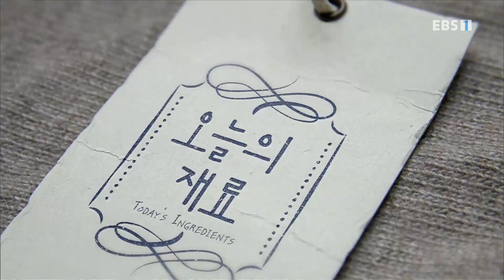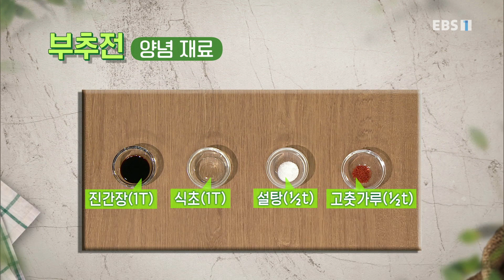최고의 요리 비결 - The best cooking secrets_천상현의 동태탕과 부추전_#001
공식 홈페이지 천상현의 동태탕과 부추전,

[ 동태탕 ]

- 주재료
냉동된 동태(1마리/450g), 모시조개(150g), 물(5컵/1L), 배추(80g), 콩나물(50g), 미나리(20g), 홍고추(1개), 대파(25g), 청양고추(1개), 양파(40g), 생표고버섯(40g), 애호박(40g), 무(80g)

-양념 재료
고춧가루(½T), 맛술(2T), 멸치액젓(1T), 다진 생강(1t), 꽃소금(1t), 국간장(1T), 집 된장(½T), 다진 마늘(1T), MSG(약간)

1. 소금물에 냉동된 동태(1마리/450g) 넣어 녹인 뒤 지느러미, 내장, 검은 막 제거하기
2. 배추(80g), 생표고버섯(40g), 양파(40g) 한입 크기로 썰기
3. 애호박(40g) 반달 모양으로 썰기
4. 무(80g) 나박 썰고 대파(25g), 청양고추(1개), 홍고추(1개) 어슷썰기
5. 미나리(20g) 밑동 제거한 뒤 한입 크기로 썰기
6. 멸치액젓(1T), 맛술(2T), 국간장(1T), 고춧가루(½T), 다진 생강(1t), 다진 마늘(1T), 꽃소금(1t), 집 된장(½T), MSG(약간) 섞어 양념 만들기
7. 끓는 물에 모시조개(150g), 손질한 동태, 콩나물(50g) 넣고 뚜껑 덮어 끓이기
8. 끓기 시작하면 무, 애호박, 배추, 생표고버섯, 양파, 대파, 양념 넣고 뚜껑 덮어 15분 정도 끓이기
9. 청양고추, 홍고추 넣고 한소끔 끓이기
10. 그릇에 동태탕 담고 미나리 곁들이기

[ 부추전 ]

-주재료
부추(70g), 청양고추(1개), 식용유(6T)

-반죽 재료
물(¾컵/150ml), 밀가루(박력분/6T), 튀김가루(5T)

-양념재료
진간장(1T), 식초(1T), 설탕(½t), 고춧가루(½t)

1. 부추(70g) 먹기 좋은 크기로 썰기
2. 청양고추(1개) 얇게 썰기
3. 진간장(1T), 식초(1T), 설탕(½t), 고춧가루(½t) 섞어 양념장 만들기
4. 물(¾컵/150ml), 밀가루(박력분/6T), 튀김가루(5T) 섞어 반죽 만들기
5. 반죽에 부추, 청양고추 넣고 섞기
6. 달군 팬에 식용유(3T) 두른 뒤 반죽 넣고 앞뒤로 굽기
7. 중간중간에 남은 식용유 둘러 가며 굽기
8. 그릇에 부추전 담고 종지에 양념장 담기